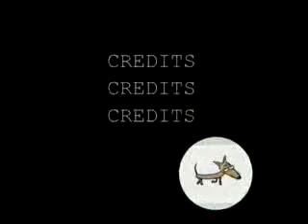Forest " The Rain"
Funny cartoon, playing animals.